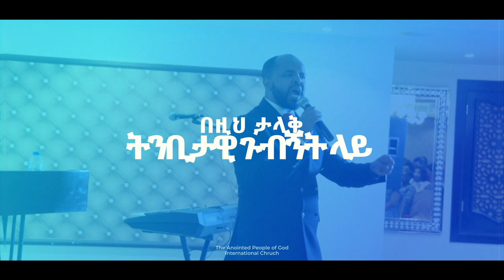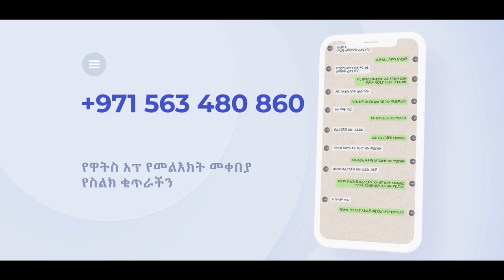2️⃣ & 3️⃣ ከነቢይ ደረሰ ላቀው ጋር ለብዙዎች የሚጸለይበት እና ልዩ የአምልኮ ጊዜ ከዘማሪ ኤፍሬም አለሙ